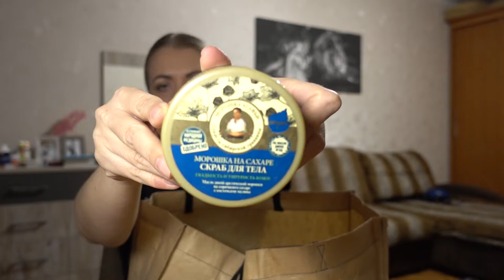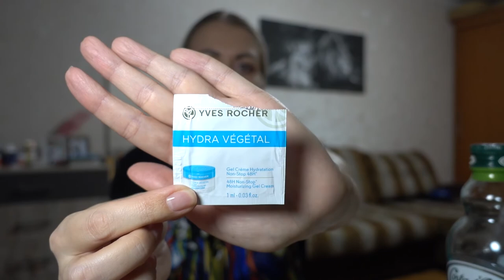ПУСТЫЕ БАНОЧКИ сентябрь-октябрь 2019/ Olga Ilina